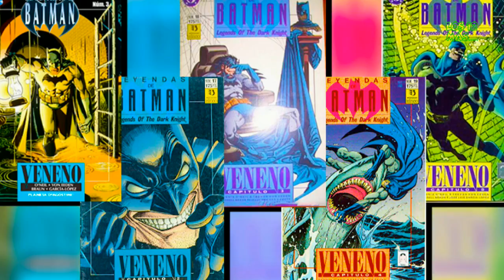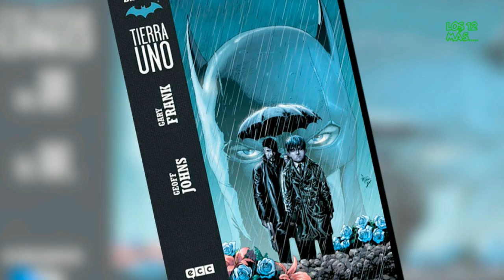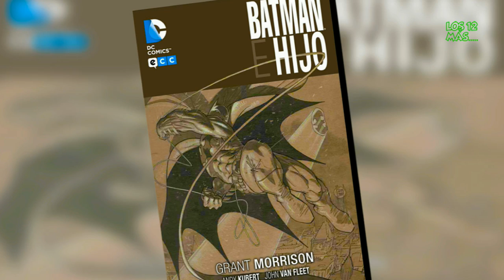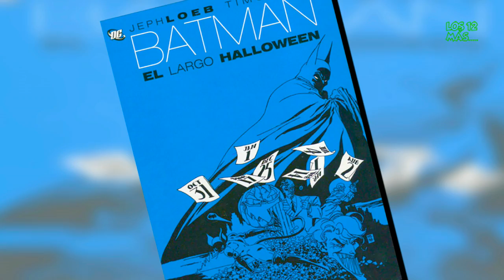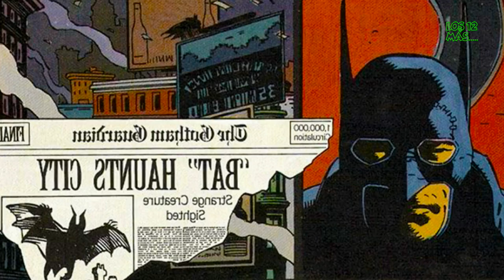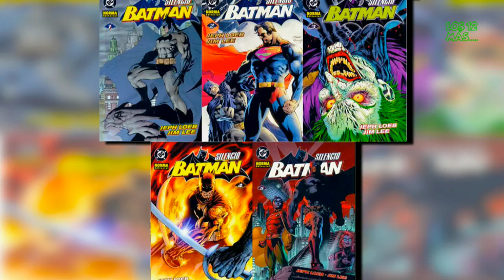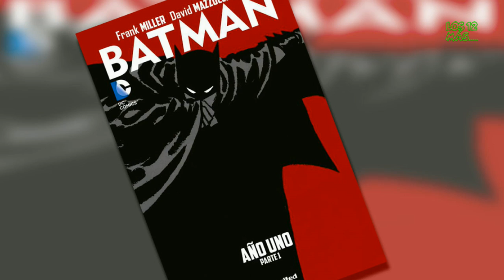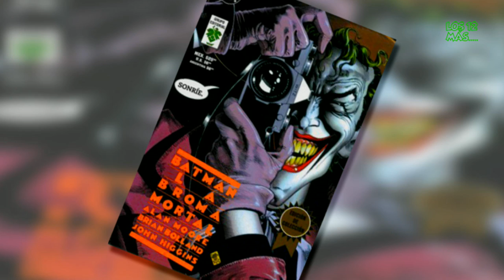12 MEJORES NOVELAS GRAFICAS DE BATMAN | Los 12 Más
Batman tiene más novelas gráficas que cualquier otro héroe, así que hubo muchas, muchas historias que revisar con el fin de compilar esta lista, pero al final, esta es mi lista de las 12 novelas gráficas de Batman que cualquier fan debería leer.

No te olvides en preguntar y sugerir cualquier cosa